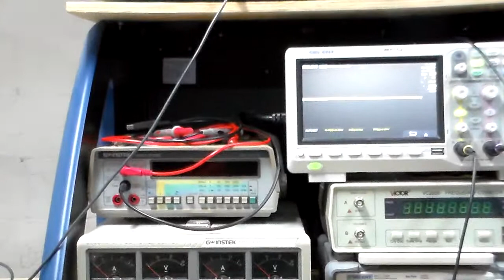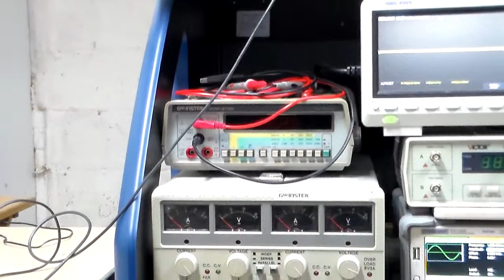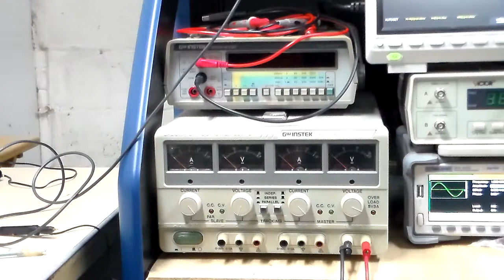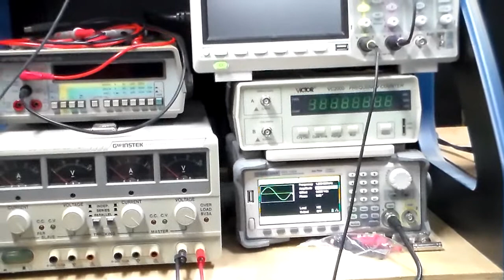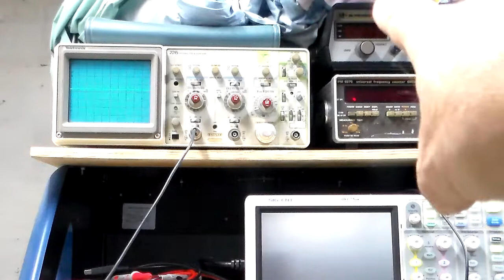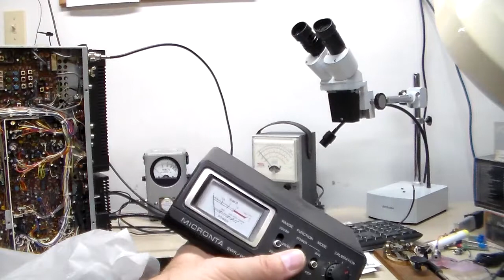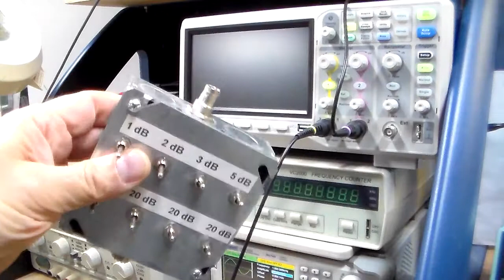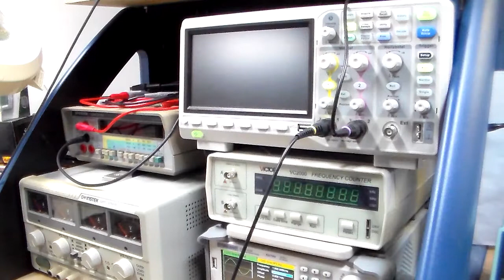Shop Talk - Tools, Meters and Equipment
A look around at some of my test equipment and what equipment I can suggest to get started in electronics.